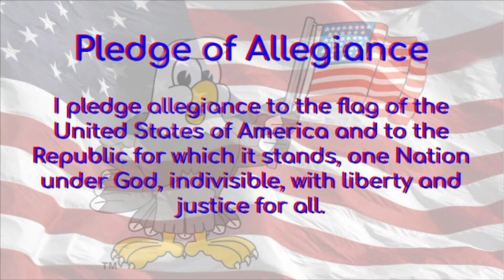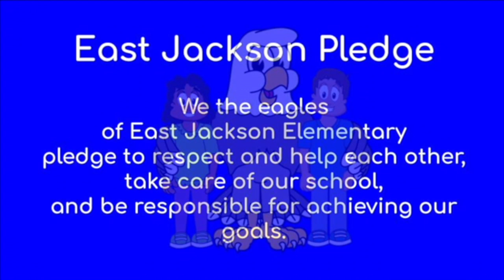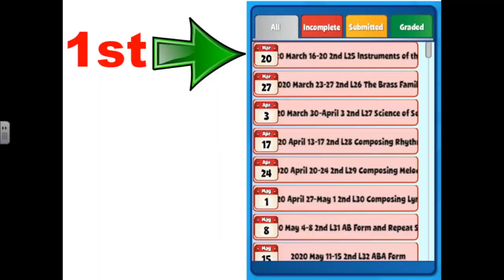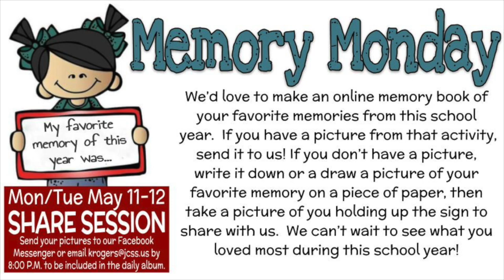EJAN: Tues 5-12-20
This video is about TUES DLD EJAN